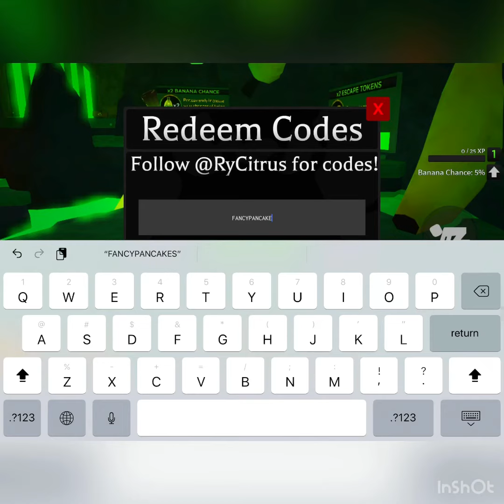How to get waffle beacon in banana eats (roblox)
2: leave a like 👍🏻

3:⭐️Use my g star code Tiger when buying gcubes in blockman go